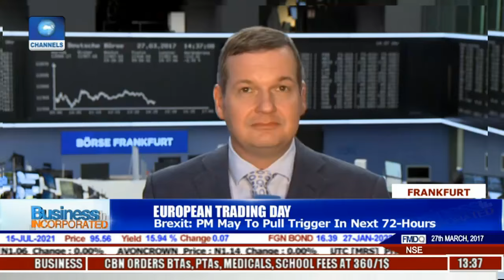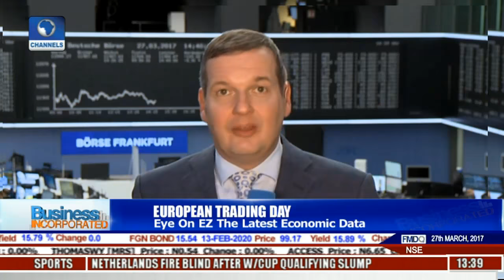Business Incorporated: NOC Warns Of New Attempt At Independent Oil Sales